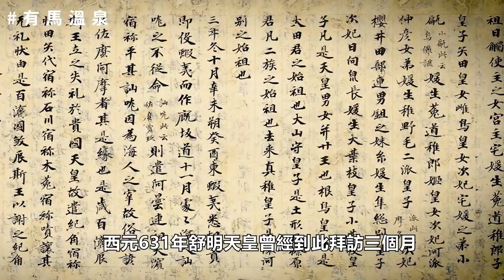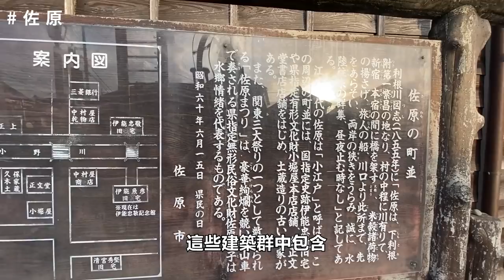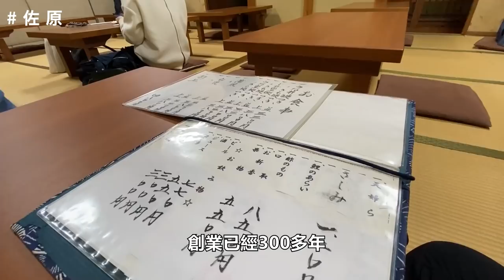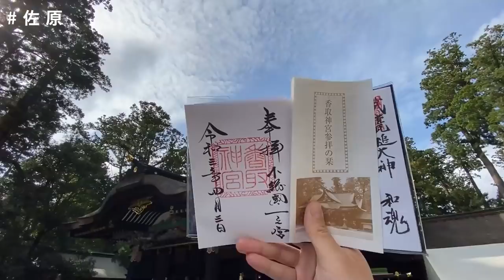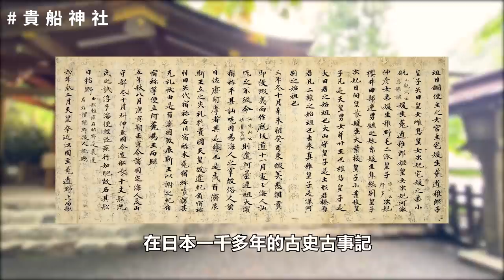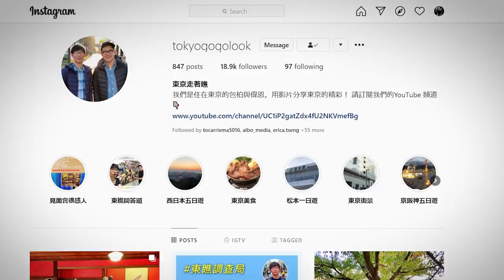五個充滿著日本風情區域 佐原 倉敷 天橋立 有馬溫泉 貴船神社｜日本自由行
日本除了摩登現代的建築以外，也有許多代表日本歷史風格的區域，比方說京都的二年三年坂，小京都之稱的金澤ひがし茶屋、小江戶之稱的川越、日本遺產鞆の浦、下町風情濃厚的巢鴨或是各地百年千年以上的溫泉街。這些地方好拍照、好散步、也常有好吃的東西跟有特色的旅館。包柏這次就來介紹這些區域給大家!

位於京都市的貴船神社，雖然沒有最古老或最豪華的神社建築，但跟自然的融合創造出市區無法複製的美感，還可以試試看大正時期就有的百年川床文化。絕對是最棒的日本歷史風情體驗

位於京都府的天橋立為日本三景之一，據說從西元八世紀左右就已成為名勝，區域內除了自然美景，也富含著濃濃的歷史風情。

倉敷美觀是300年前江戶時期老街，區域內有很多有歷史的白牆磚瓦建築，也是米其林指南中推薦的二星級景點。

有馬溫泉是日本的三古湯之一。有1400年的歷史。除了可以泡湯以外，還有很多好吃好玩好看的景點

佐原又稱北總的小江戶。沿著小野川散步欣賞江戶時代的建築。吃個創業300年的鰻魚飯或是到附近的香取神宮求個好運。很適合喜歡歷史感濃厚的旅客